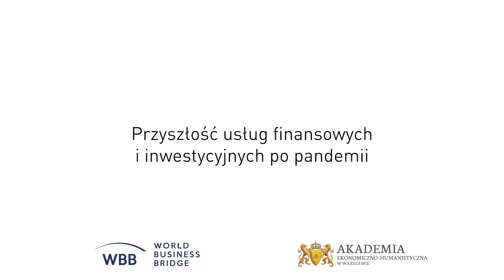Finanse i inwestycje w nowych czasach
Jaka będzie przyszłość usług finansowych i inwestycyjnych? Jak widzą to uczestnicy rynku? Jak oceniają zachowania klientów? Na te i inne pytania odpowiadali goście debaty zorganizowanej przez World Business Bridge Polska przy współpracy z Akademią Ekonomiczno-Humanistyczną w Warszawie.

Przyszłość usług finansowych i inwestycyjnych po pandemii nie jest jasna. Można być i optymistą i pesymistą. Łatwiej udzielać kredytów, pożyczek, trudniej przekonać do inwestowania. Jaki jest ten nowy początek po izolacji.
W debacie wzięli udział Grzegorz Szulik, prezes Provema, Paweł Kruszyński, członek zarządu Grupy Assay, Emil Andryszczyk, dyrektor Departament Informatyki i Telekomunikacji Bank Ochrony Środowiska S.A. oraz Krzysztof Wantoła, prezes San Aero

Wszyscy uczestnicy byli zgodni, że usługi finansowe zdominowane zostaną przez on-line. Grzegorz Szulik, prezes Provema: „Przeniesienie bankowości do internetu to dopiero pierwszy krok. Obecnie doradztwo finansowe jest domeną innowacyjnych przedsiębiorstw z sektora technologii finansowych. Tworzą one produkty, które nie mogłyby powstać w tradycyjnych bankach. Zajmują się pożyczkami konsumenckimi, strategiami inwestycyjnymi, międzynarodowymi rynkami kapitałowymi, rynkami walutowymi, kryptowalutami i technologią blockchain, a także finansami rodzinnymi. Usługi finansowe są dostępne przez aplikacje i platformy internetowe, co ogranicza koszty obsługi i zwiększa wachlarz dostępnych produktów”
Ale Paweł Kruszyński, członek zarządu Grupy Assay przestrzega: „Bardzo dużo mówi się o zagrożeniach dla przedsiębiorstw wynikających z epidemii. To do nich są skierowane wszystkie programy pomocowe. Tymczasem nie mówi się nic o zagrożeniach dla inwestorów.” Ponadto  Paweł Kruszyński podkreśla, że „Wybuch pandemii na pewno był też katalizatorem dla przyśpieszenia digitalizacji sektora finansowego. Poza kilkoma wyjątkami banki i instytucje finansowe raczej niechętnie wcześniej podchodziły do pełnej obsługi online swoich klientów”
Grzegorz Szulik zapewnia „Pandemia tylko utrwaliła od dawna widoczne trendy. Proszę sobie wyobrazić, że jeszcze kilka lat temu niektórzy przedsiębiorcy jeździli do banków i stali w kolejkach, żeby złożyć przelewy. Korzyści dla gospodarki, wynikające z aktualnie stosowanych rozwiązań są ogromne.”
Ale jednak Paweł Kruszyński stwierdza: „Poza wspomnianą już postępującą digitalizacją, zmienić się może również ogólne podejście do inwestowania. W czasach wysokiej zmienności i niepewności na rynkach inwestorzy zazwyczaj idą w stronę aktywów dających większe poczucie bezpieczeństwa.”

Więcej w debacie.